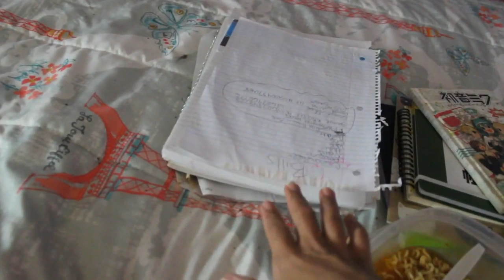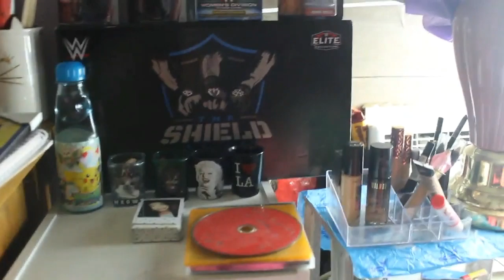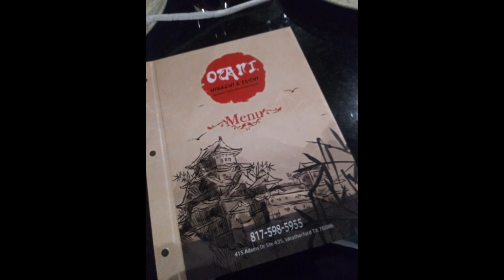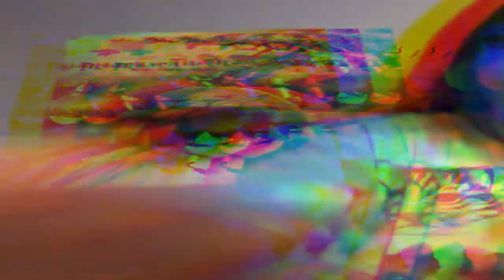Trying a new a Japanese restaurant | Angel Marie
Would you like to help me with equipment's for my videos, merchandise  and travel expenses ? I'll also donate to help rescues and animal shelters in my local area and around the world.

 offiemariee